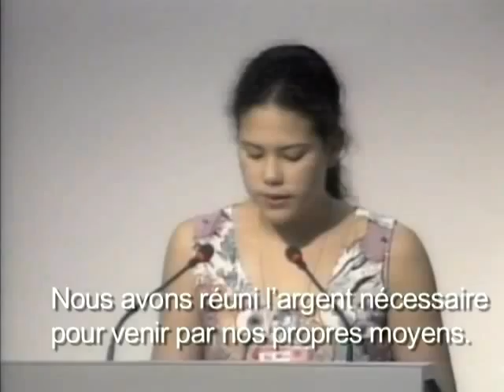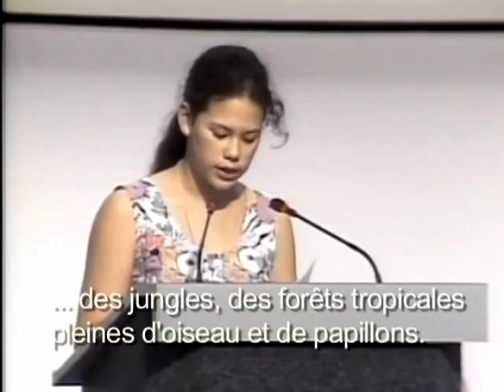Severn Suzuki RIO 1992 EARTH SUMMIT - sous-titres fr - 480p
Du 3 au 14 juin 1992, un Sommet de la Terre organisé par l'ONU a lieu à Rio de Janeiro. Il réunit de grands représentants de gouvernements mondiaux et plus de 1500 ONG pour répondre aux problèmes environnementaux.  Il reste aujourd'hui le plus grand rassemblement de dirigeants mondiaux et est considéré comme une réussite. En effet, ce sommet a donné un coup d'envoi à un programme ambitieux de lutte contre les changements climatiques, notamment la ratification de protocoles contraignants comme celui de Kyoto. .
Severn Suzuki a alors 12 ans et a réuni les fonds nécessaires avec sa classe et son organisation (ECO -- Environmental Children's Organization) pour faire le voyage jusque Rio de Janeiro et espérer pouvoir prendre la parole devant les représentants. Le dernier jour du sommet, alors qu'elle comptait partir, on lui accorde un temps de parole à la conférence. Ce sera la première fois dans l'histoire de l'humanité qu'une enfant s'adresse aux grands responsables du monde.